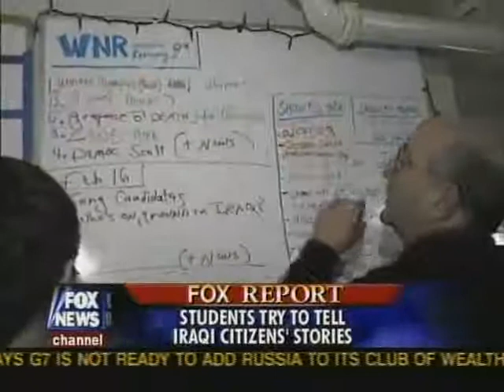War News Radio on FOX News